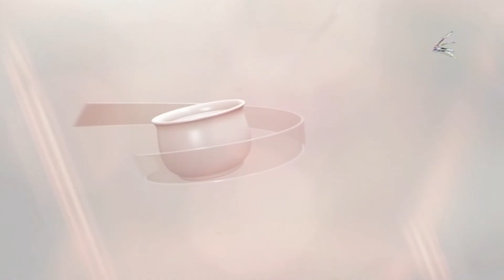Cafe Dader 12-03-2021 “Entrepreneur Foinsae”